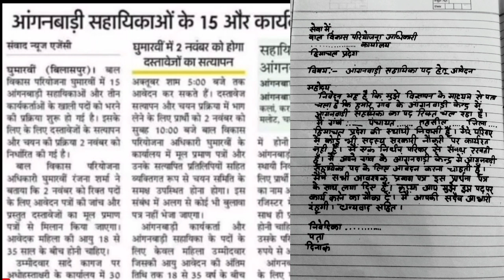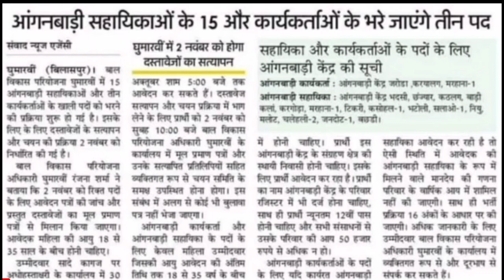12th pass govtjob ।। hp govt jobs 2023 ।। hp govt jobs notification 2023 ।। Himachal govtjobs